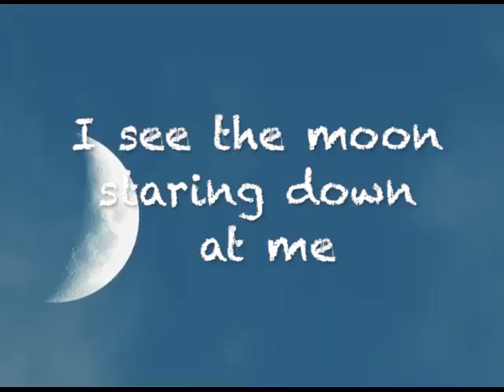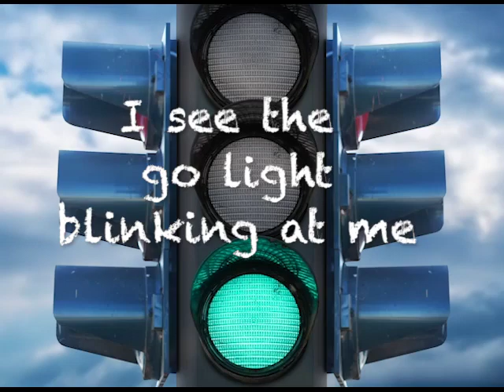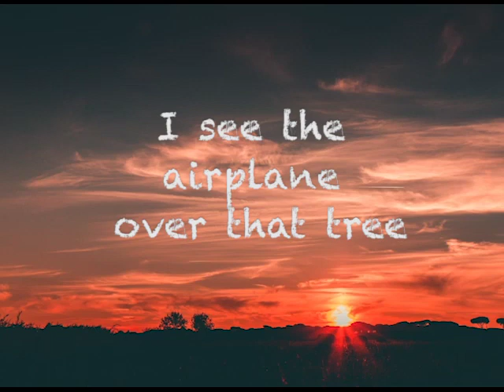I Spy (Grant)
Personalized Preschool Educational Song (Grant)